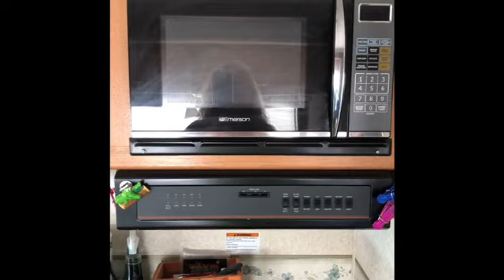Introduction to Theresa and Goldie